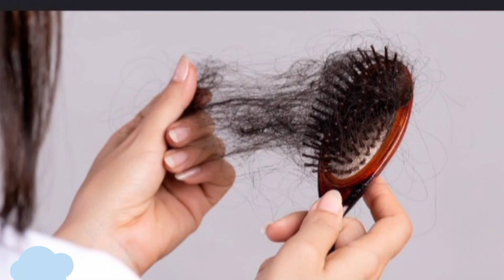COMO DETENER LA CAÍDA DEL CABELLO cabello te enseño este shampoo mágico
hoy les dejo este shampoo de ortiga para la caida excesiva del cabello para que no se acompleje con esta situación úsalo y cambia tu vida 💓🌹🌹